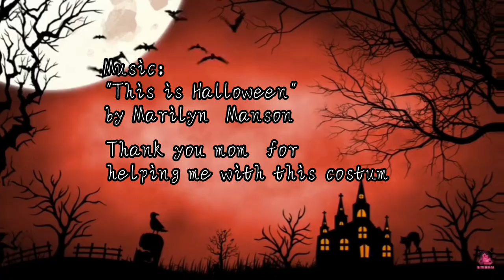Halloween Doll custom- Headless Horsemen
I didn't know what to do for Halloween so here you go, one doll customization. I actually wanted to make a video on doll customizing so this is my chance.

Audio: "This is Halloween " preformed by Marlin Manson